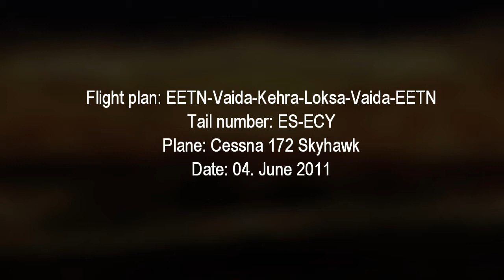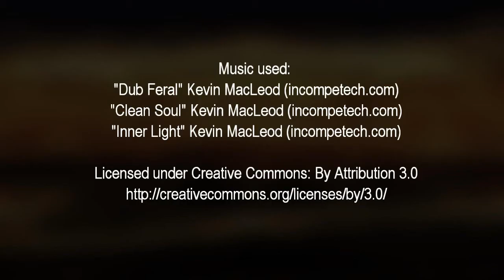04. June 2011 - Northen coast of Estonia from 2000ft. - ES-ECY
Flight plan: EETN-Vaida-Kehra-Loksa-Vaida-EETN
Date: 04. June 2011
Plane: Cessna 172 Skyhawk
Tail number: ES-ECY